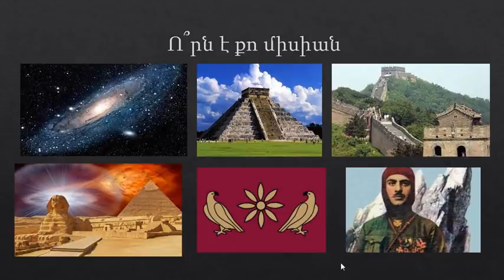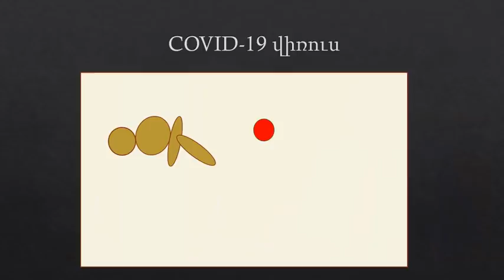Ժամանակ չունենք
Լիկվիդացնել Նիկոլիզմը
Միացում Հայ ԱԶԳ